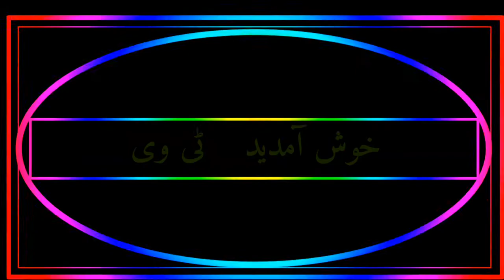Hamid meer ka pak Army Aur ISI ko bahut bari dhamki. Pak Army Aur ISI b action mein. Watch video.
Hamid meer ka pak Army Aur ISI ko bahut bari dhamki pak Army Aur ISI b action mein watch the video. ON MY

Khush amdeed tv

Aur bell icons par zaroor click karen

Khush amdeed tv